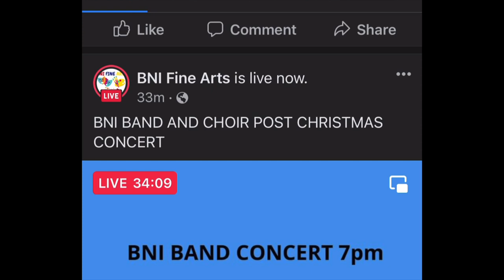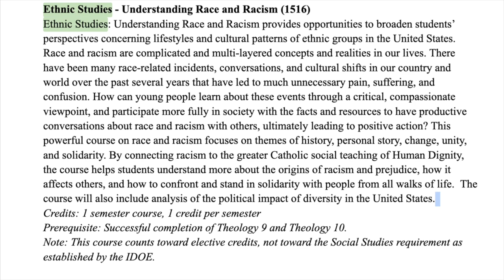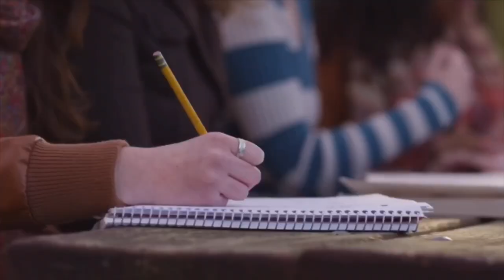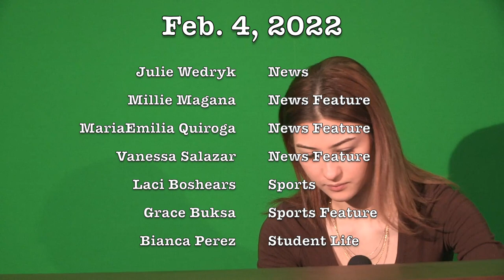BNN Feb 4, 2022